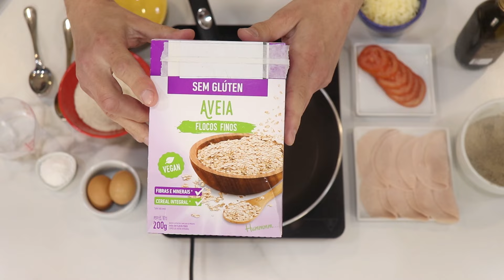Essa é a MELHOR RECEITA DE AVEIOCA DO YOUTUBE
Entre no meu canal do Telegram para ter acesso a conteúdos exclusivos.

SIMPLESMENTE A MELHOR RECEITA DE AVEIOCA
Fácil demais de fazer e você vai adorar. Dá pra rechear como quiser

2 colheres de farinha de aveia fina triturada
1 colher de tapioca
1 ovo
recheio a seu gosto

Gostou? Já dá um like e assina o canal!

Compartilha com aquele amigo que não sabe cozinhar direito, pois vai ajudar muito ele!

Quer mais receitas? Assina o canal!

Comente, dê suas sugestões!